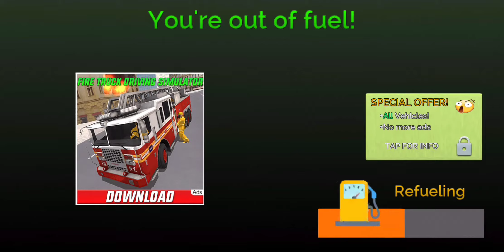Flyng Car Transport Simulator #4 Android Gameplay